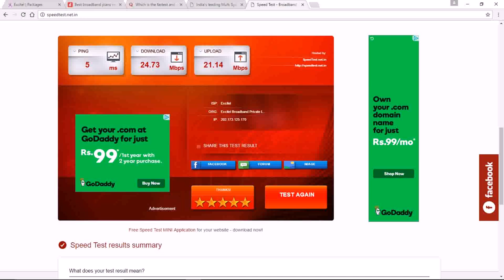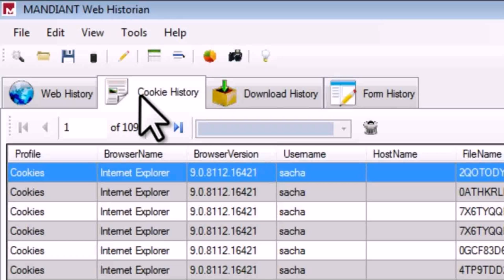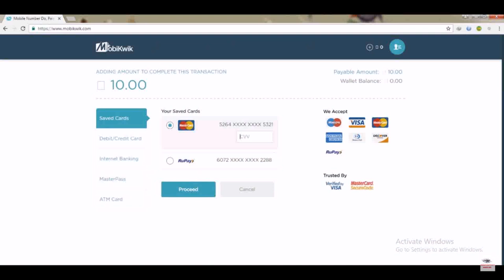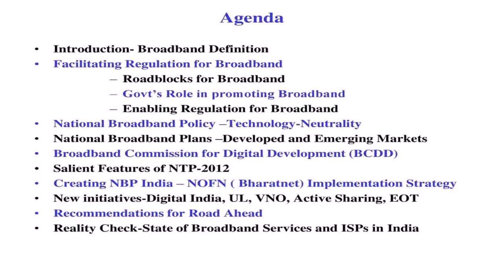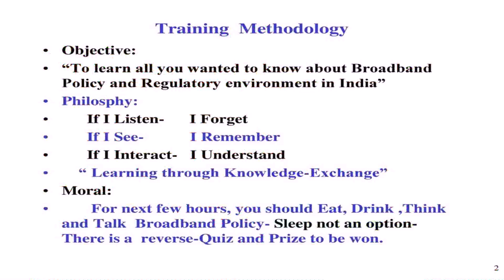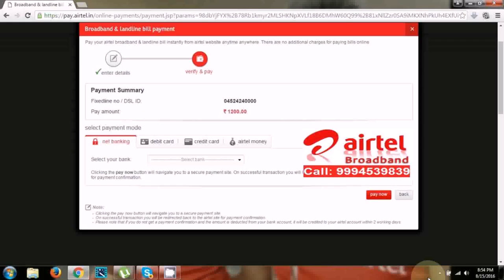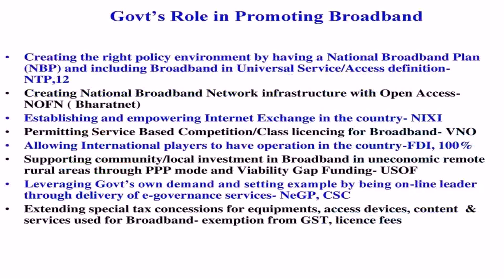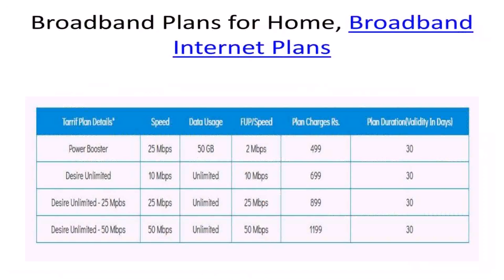Mtnl Broadband Plans Delhi 2016